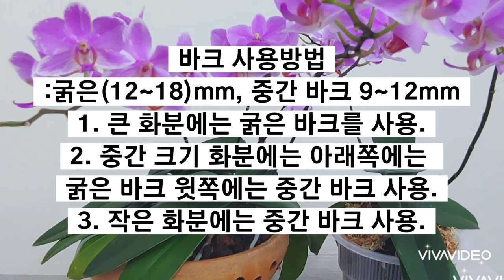호접란 '핑크 스타'와 바크 제대로 사용하는 방법 & 바크 재활용 하는 방법.